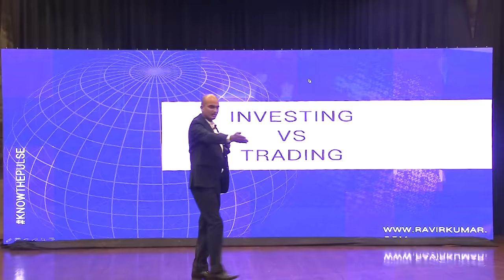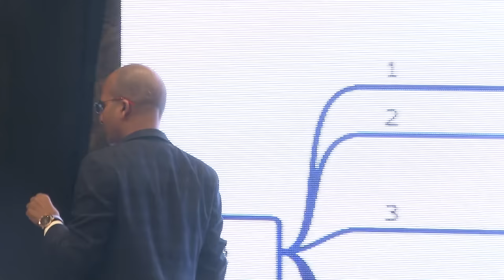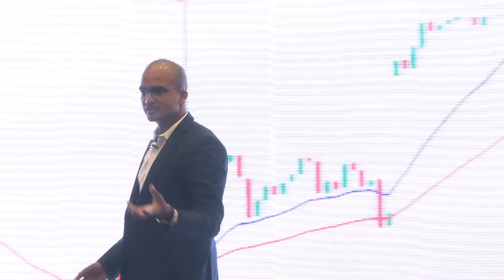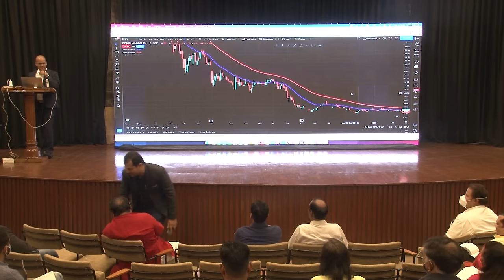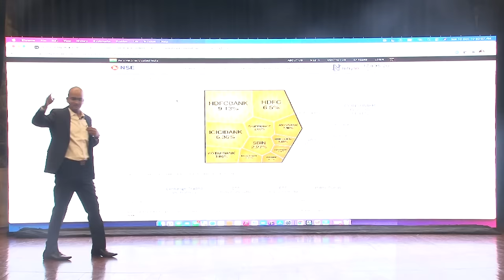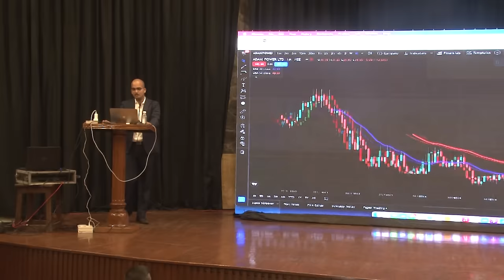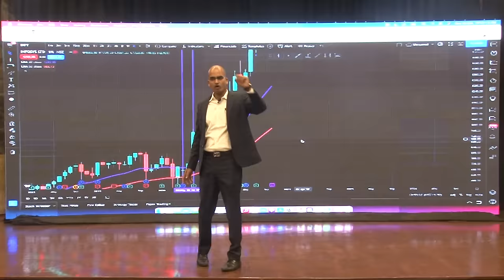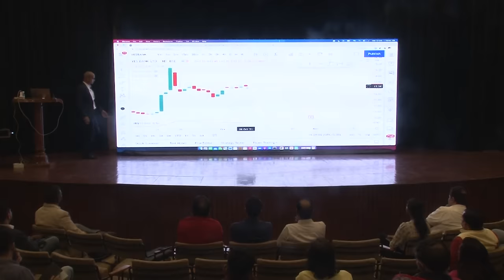Basic Of Stock Market | Pulse Trend Zone | Stock Market for beginner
Mr. Ravi R Kumar has achieved various National and International Awards.   To name a few - Global Business Excellence Award, Business Excellence Award (FICCI),  Global Asian of The Year Award by Asia One Dubai, Rastra Ratan Award, Best Speaker Award (Midas Talk), India Glory Book of Records has recorded Dr. Ravi R. Kumar is "Most Successful Stock Market Trading Coach".

Dr. Ravi R Kumar, CEO – Know The Pulse International (Dubai), is a renowned Trader in Stock Market Trading.  Dr. Ravi, a charismatic personality and a TEDx Speaker, truly believes that “Making Money in Stock Market is As Easy As Making a Cup of Coffee, But Your Trade Should be Process Oriented and Not Profit Oriented”.  Dr Ravi is a full time stock trader since 2008.

Dr. Ravi R Kumar‘s fame and achievement feathered by various media houses e.g.
INDIA TV
AAJ TAK
News 24
Santwani
Media News
Times Now
Navbharat Times
News X
CNN & ManyMore.